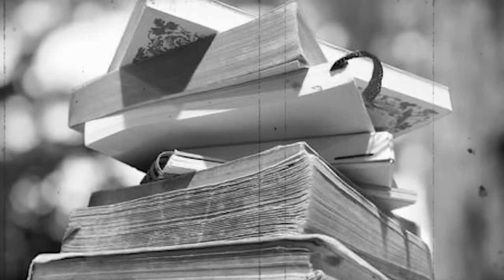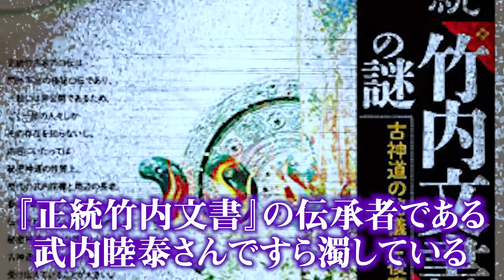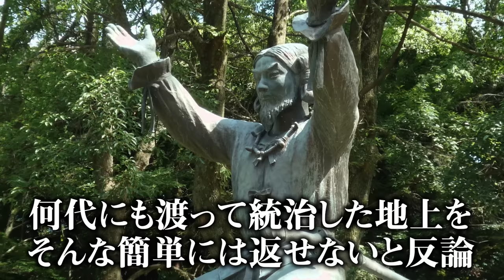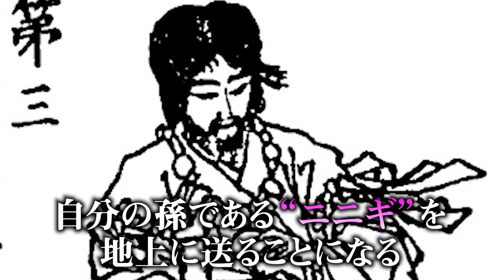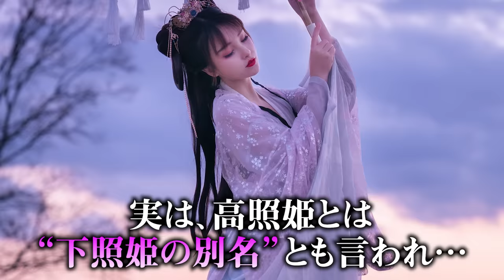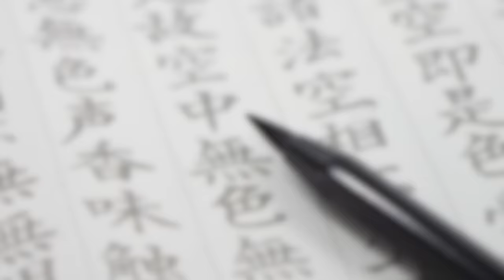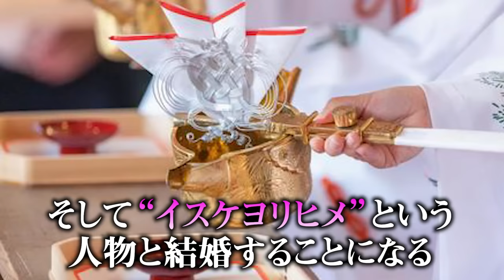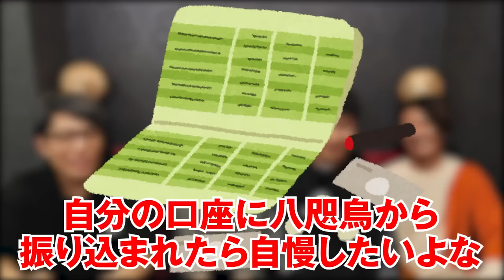日本を裏で操る世界最古の秘密結社「八咫烏」が凄すぎる。隠された秘密が遂に明かされる…【 TOLAND VLOG 都市伝説 日本史 歴史 】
都市伝説特番『シンジラレナイハナシ』

歴史の教科書に載っていない日本の真実を知る覚悟はありますか？
昨日に引き続き、TOLAND VLOGさんが日本の歴史を深掘りしてくれました！
古代日本の初代統一王の存在とは？
世界最古の秘密結社、「八咫烏」が凄すぎる・・・

2022年4月3日(日) 恵比寿ザ・ガーデンルーム

▼コヤスタ・コヤチャングッズも発売中！

▼SNS
◎コヤッキー

‹画像使用›
アートモチダダイスケのHP